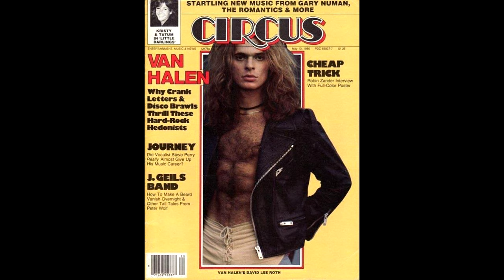What Is David Lee Roth's Favorite Van Halen Album?